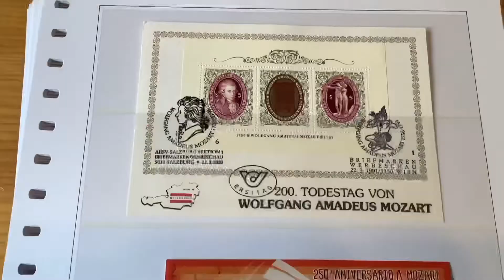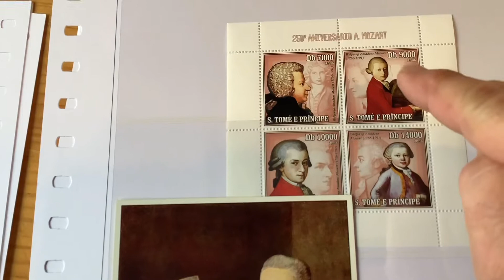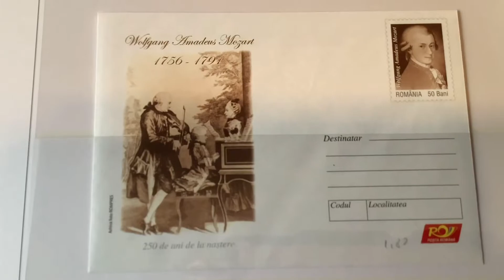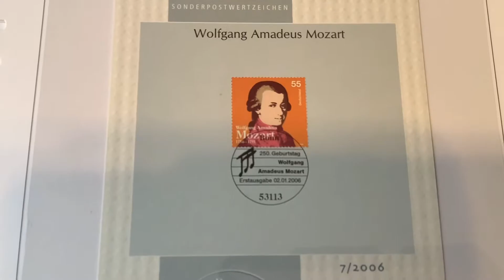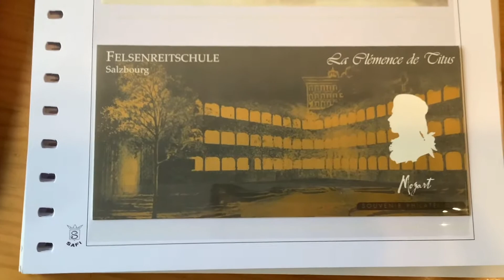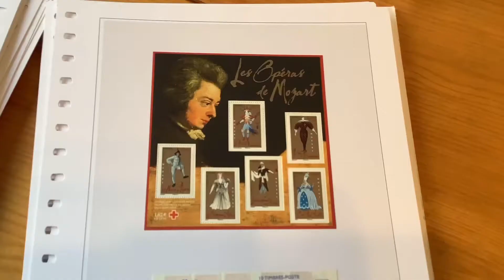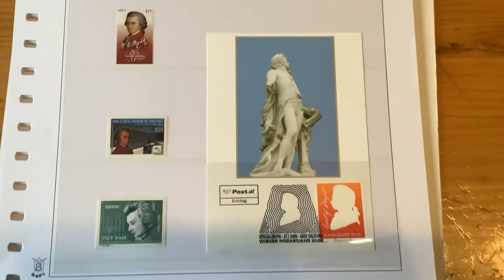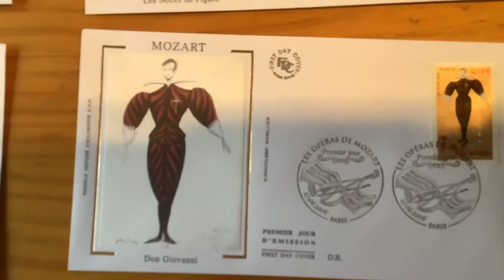Música y Filatelia. (Mozart) Carmen Aballí.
Dos mundos apasionantes la música y la filatelia, en recuerdo humildemente de mi padre Dr. Octavio Aballí Planell, gran filatélico y apasionado de la ópera y de la música. Esta es en grandes rasgos la filatelia que se publicó en el año 2006 en el 250 aniversario del nacimiento de Mozart, pero hay muchos mas sellos sobre él aparte de los del aniversario.